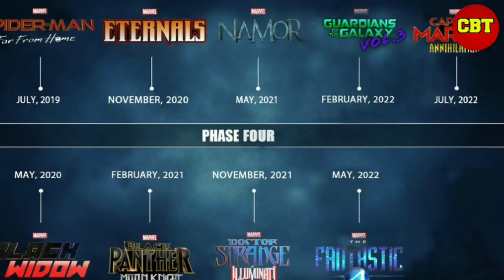Avengers 5 secret invasion in marvel cinematic universe phase 4 explained in hindi